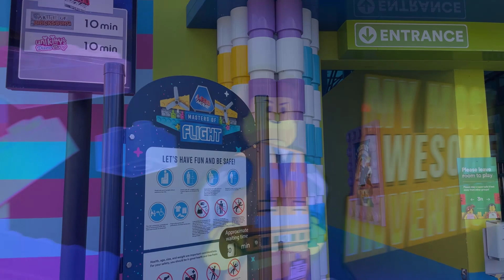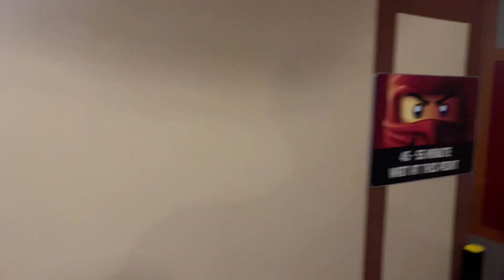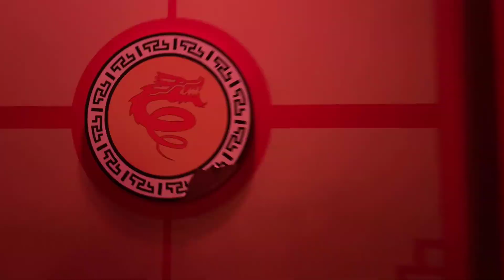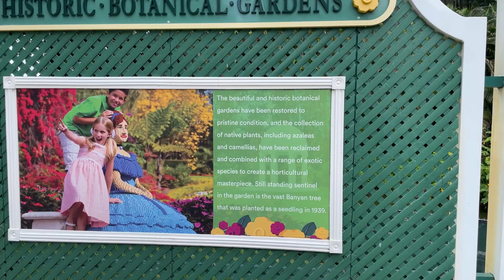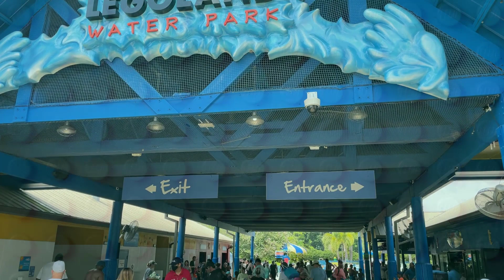Our FIRST Visit to Legoland, Florida! Was Legoland Worth It? Is Everything AWESOME?! 😃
We often take trips to central Florida because we are Disney World Annual Passholders but for our special surprise for our kids, we decided to take a trip to Legoland Florida to try it out!  Come along with us on our very first visit and see what we thought of this theme park.  Was it worth the drive off Disney property?  Was it a good value?  How were the rides and shows?  Should you add Legoland to your next central Florida vacation?  Will we be RETURNING to Legoland in the future?  Join us and see!

0:00 We're Going to Legoland!
0:33 Leaving Disney World
0:52 Everything is Awesome!
1:17 First Impressions
1:48 Lego Movie World
2:22 Masters of Flight
4:13 Unikitty's Disco Drop
4:51 Benny Meet & Greet
5:11 Lego Kingdoms
6:38 Lost Kingdom Adventure
7:31 Lego Ninjago The Ride
9:02 Ford Driving School
9:53 Kick'n Chicken
11:55 Brickbeard's Watersports Stunt Show
14:09 Cypress Gardens Historic Botanical Gardens
16:48 Miniland USA
21:22 Mia's Riding Adventure
21:41 The Grand Carousel
21:51 Granny's Apple Fries/Our Impressions of Legoland